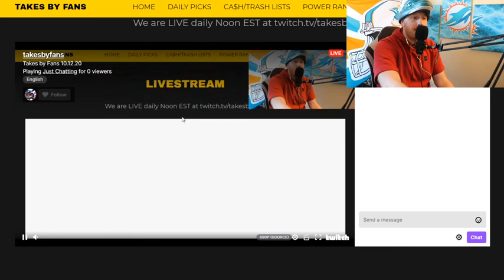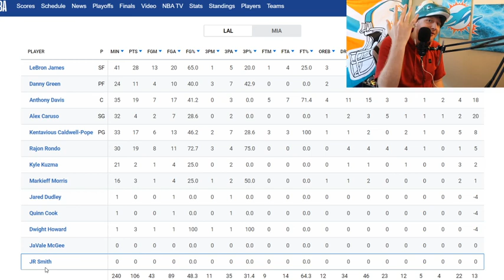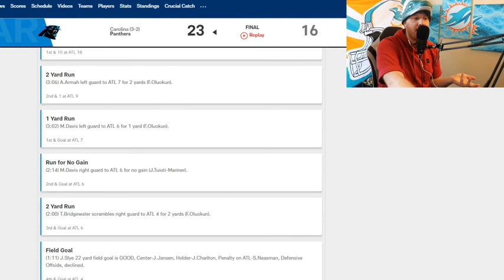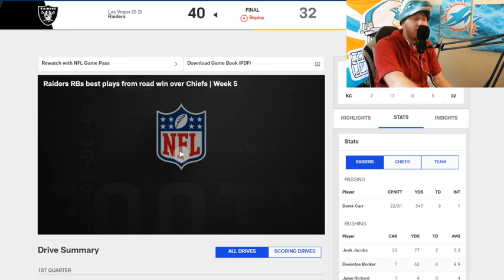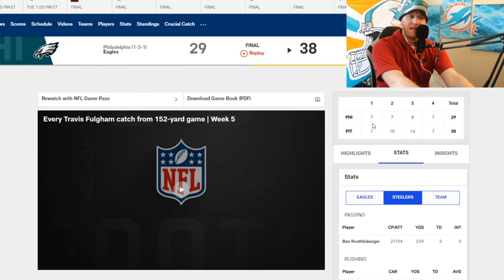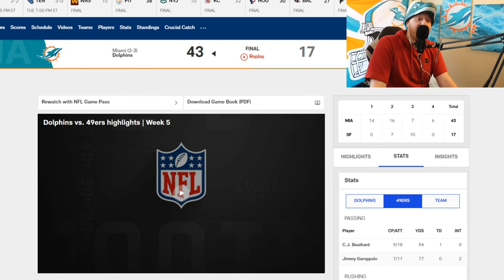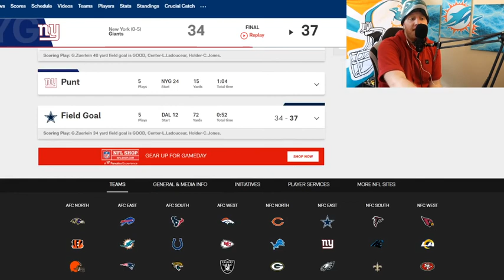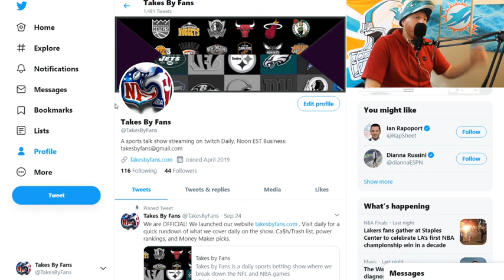Lebron James gets his 4th ring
Today on Takes by Fans we break down the Lakers winning the NBA Finals and a busy Sunday of football